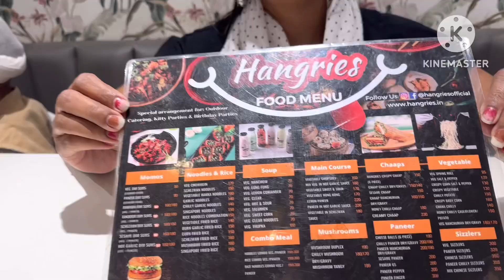bast food near golden temple hungries in Amritsar punjabi family travel & food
Amritser sultanwind road ajit nagar